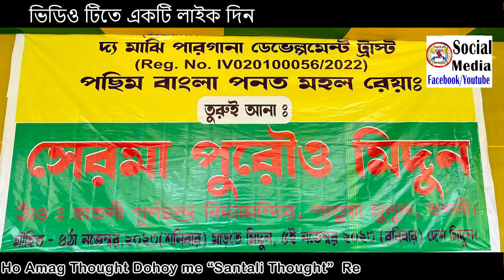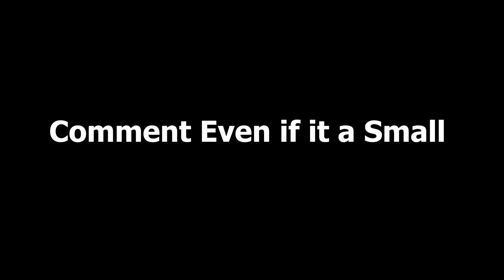ST-524 || Pandit Raghunath Murmu Godom Kora || গুরুগমকে গড়ম কুড়া চেদ এ মেন দা || Santali Thought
😁😁😁😁IN THIS VIDEO TRYING TO SHOW😁😁😁😁
👉👉👉👉👉 Pandit Raghunath Murmu Godom Kora || গুরুগমকে গড়ম কুড়া চেদ এ মেন দা ||
BJMPM Hoogly Jela Sommelon 2023
 Santali Thought
ST-524

Santali Thought
BJMPM
BJMPM 2023
BJMPM ban
BJMPM chabayena
BJMPM Court Case
BJMPm Banner And logo Ban
BJMPM Converted The Majhipargana development trust
Dr. Samiran Mardi
BJMPM রেনাগ কৗউডি মুরৗয় ইদিকাতে
BJMPM আগ বেনার রে BJMPM অল বং ঞেল ঞাম লেনা
Bharat Jakat Majhi Pargana Mahal
Mahal converted Trust